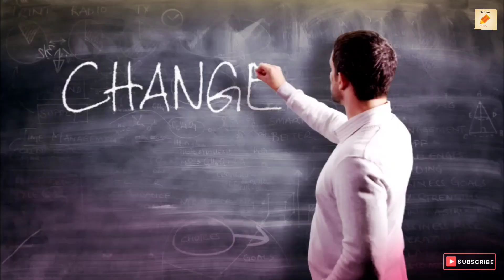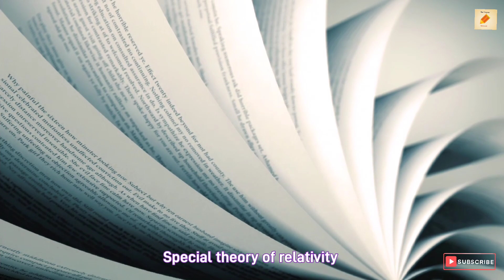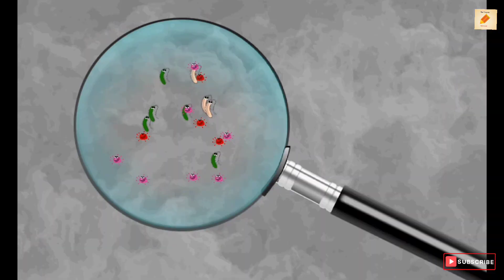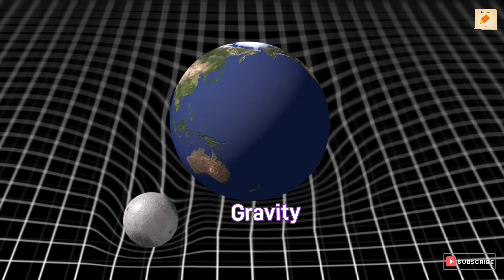Einstein's Space-Time Febric ?|| General Theory of Relatively || in Hindi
Welcome to the video series on the Theory of Relativity by Albert. This is the second installment of our series, with the first video already uploaded, titled "Special Theory of Relativity." In this video, we delve into the fascinating world of the General Theory of Relativity, focusing on the concept of the space-time fabric. We'll explore why the General Theory of Relativity was necessary, highlighting the limitations of the Special Theory of Relativity and Newton's Theory of Gravity.

In our upcoming videos, we'll dive even deeper into the topic of gravity. Please follow this video series, as we have a lot more in store for you. Thank you for joining us on this journey through the mysteries of relativity!

1.
2.
3.
4.
5.
6.
7.
8.
9.
10.
11.
12.
13.
14.
15.
16.
17.
18.
19.
20.